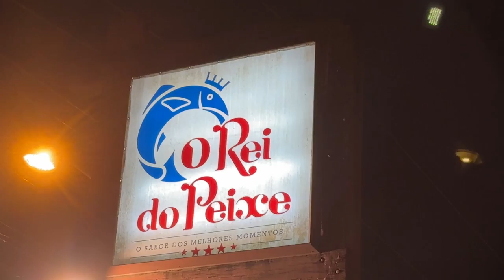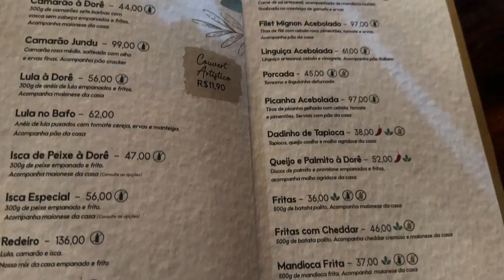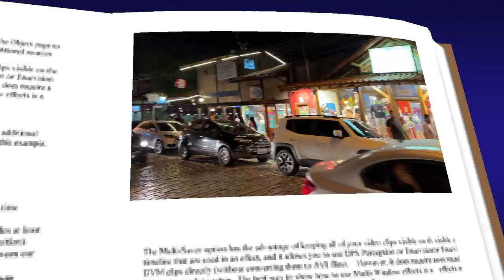UBATUBA - PRAIA DAS TONINHAS - O QUE FIZEMOS EM 3 DIAS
Em abril de 2023 estivemos em Ubatuba para um final de semana prolongado. Hospedamos no Hotel Nacional In, antigo Recanto das Toninhas, na praia das Toninhas. Jantamos nos restaurantes Raízes, O Rei do Peixe e Jundu. Visitamos a capela de São Judas Tadeu, ao lado do hotel.